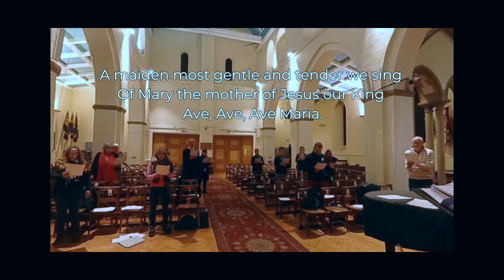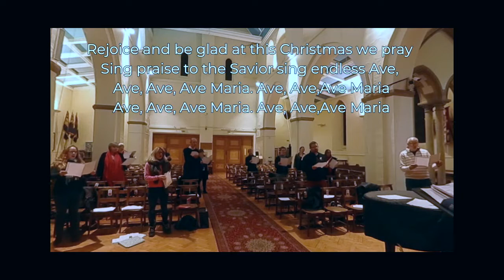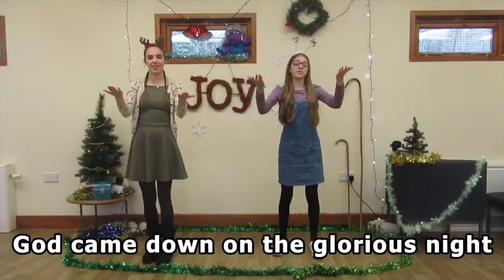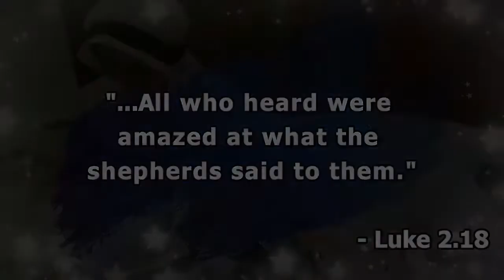Responding to Jesus, an All Age Service for 27 Dec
A service provided by the Diocese of Guildford for the Sunday after Christmas